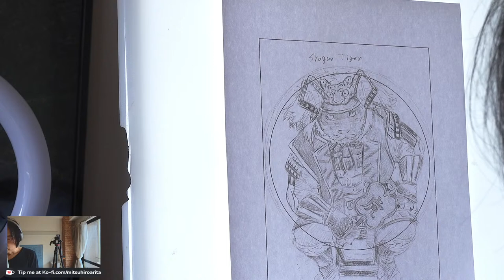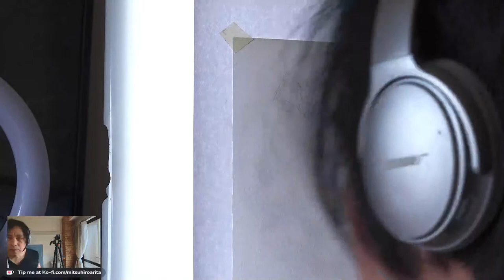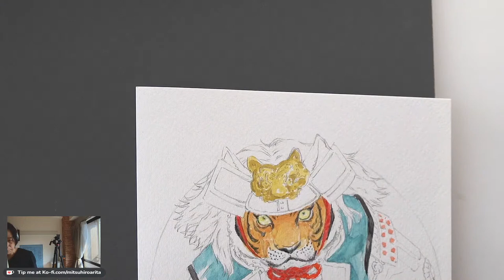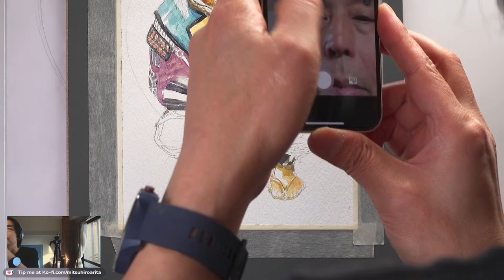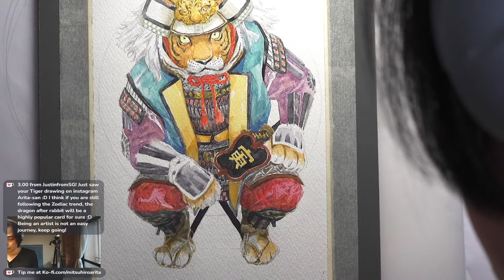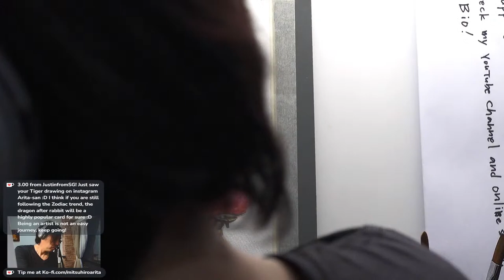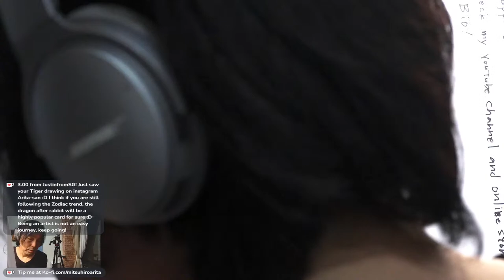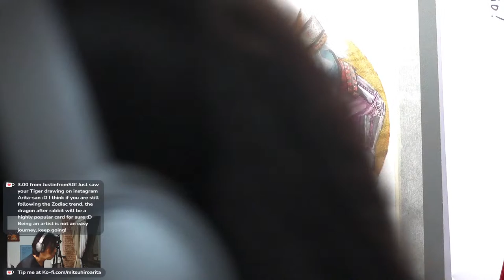【不透明水彩】将軍寅 [Gouache] Shogun Tiger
The Shogun(将軍) was originally a title given to the commander of a large army, a government position appointed by the emperor. But after Minamoto no Yoritomo(源頼朝), who established the samurai government, was appointed Seii Tai shogun(征夷大将軍), It was come to be recognized as the pinnacle of the Samurai class. After the end of the Sengoku(戦国: warring) period, it changed its meaning to that of a political leader of the Edo government, but the Meiji Restoration brought an end to the era of shogunate politics.

00:00:00 スタート Start

YouTube Live Painting #134

JIDAI #3